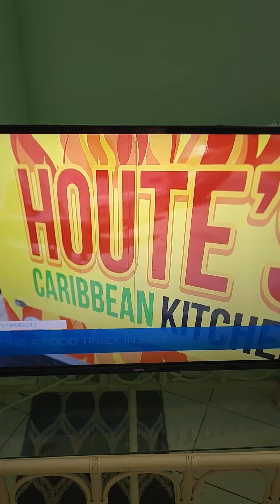Best Jamaican Food in S. Florida!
Houtes Kitchen by PBI!